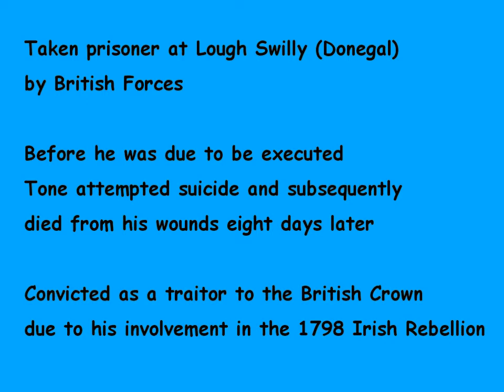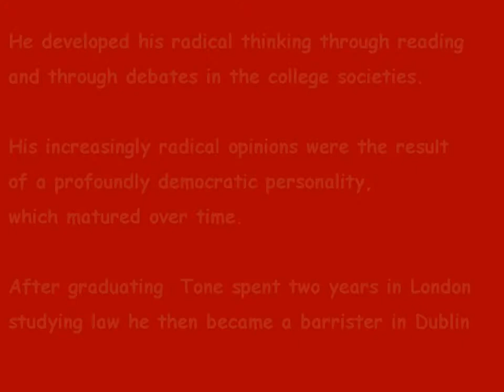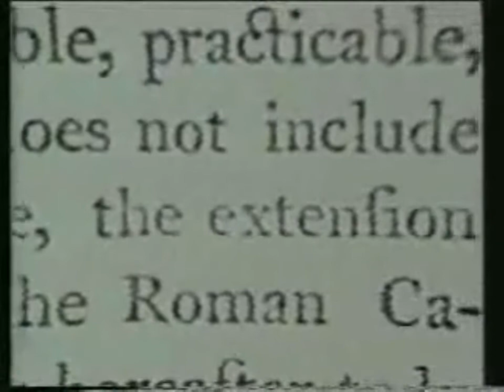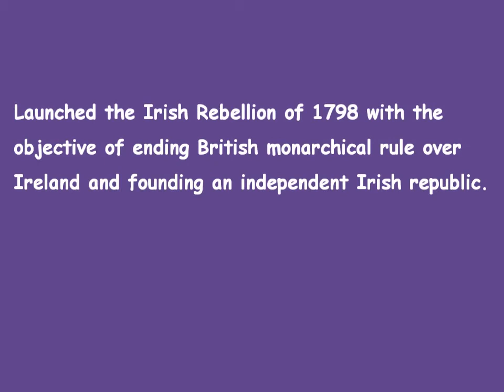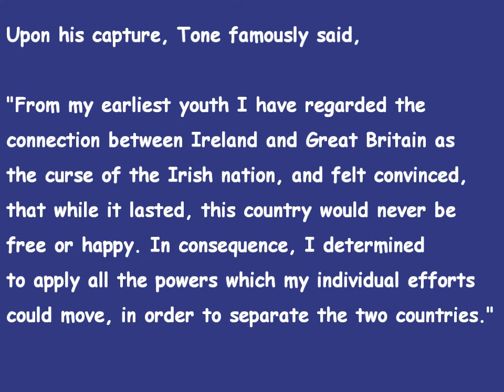History Homework: Wolfe Tone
Homework for my AS History